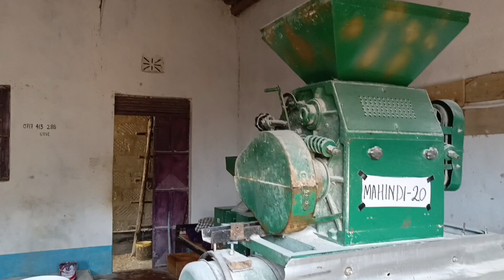Relaxing Street Shoe Shine on Unique black Shoes!!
💙 Hello and Welcome to shoe shine show!

⭐ In this video, my old unique black shoes get a relaxing shoe shine in Nairobi Kenya. The cost of a shoeshine is about $1. Enjoy the asmr and and also a tour of the streets

⭐ Click the super thanks tab below the video!

⭐ Best wishes to you and your family!!